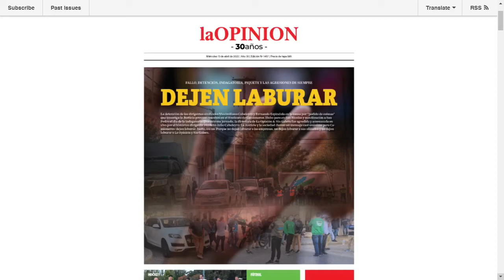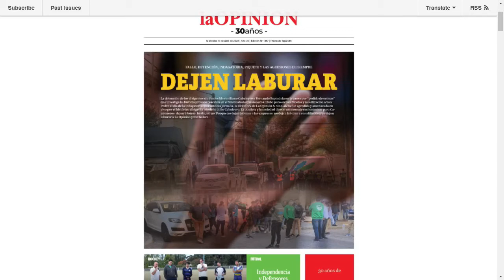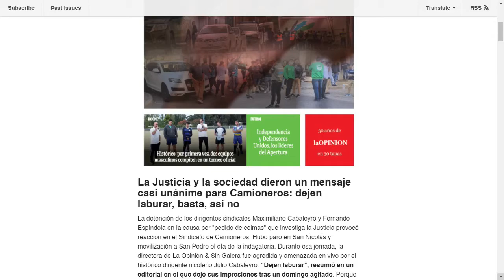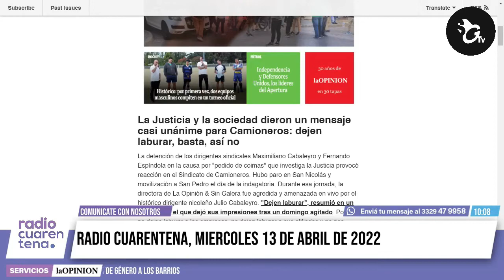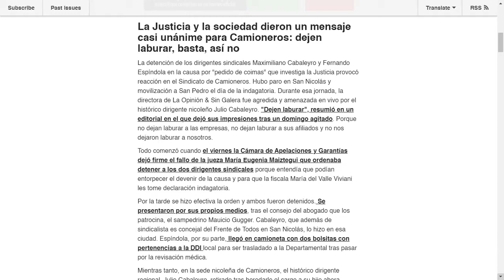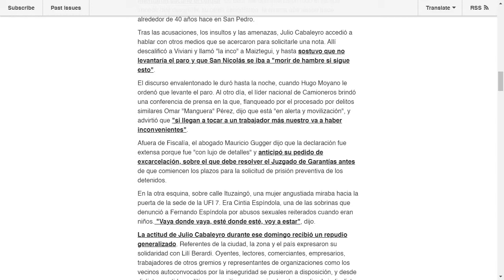RadioCuarentena – ¿Qué pasa, Lilí? 13-04-2022